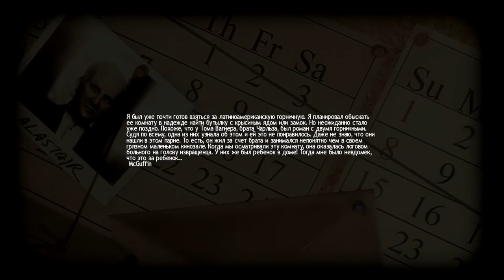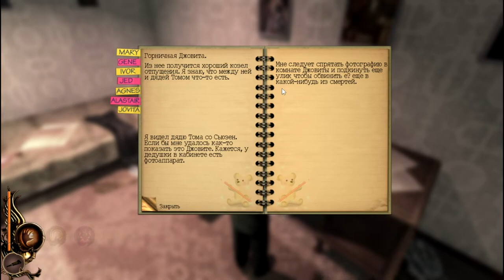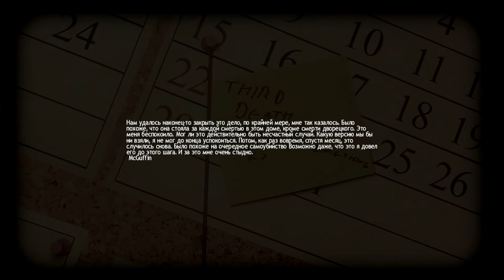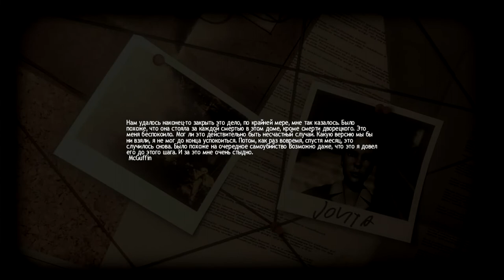Секс губит ! Lucius#4